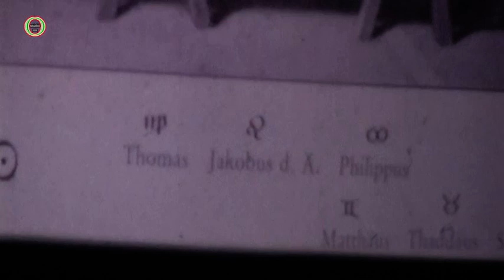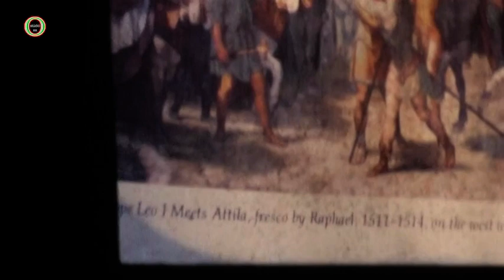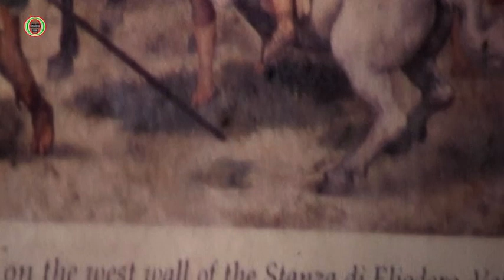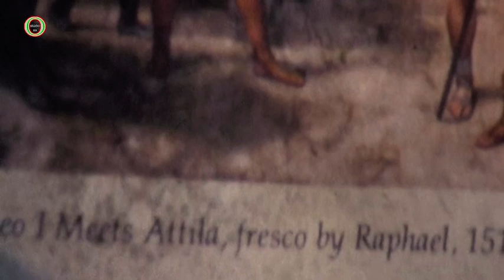Pap Gábor - Csontváry 1. Nagykanizsa 2006.